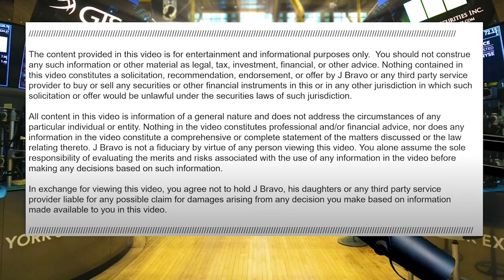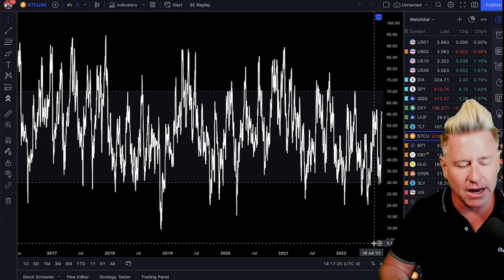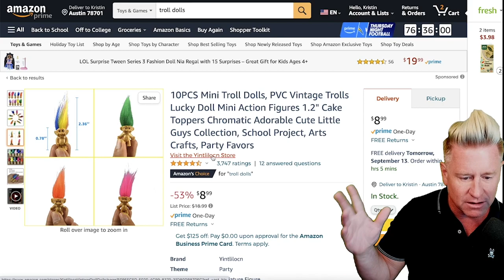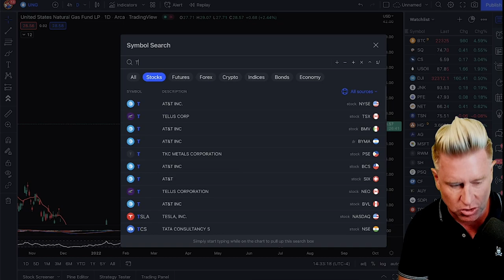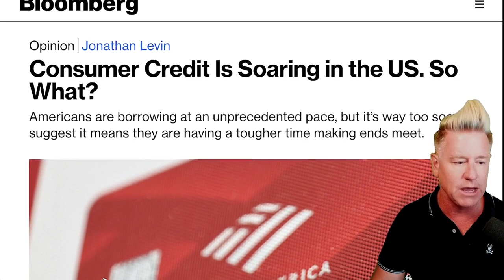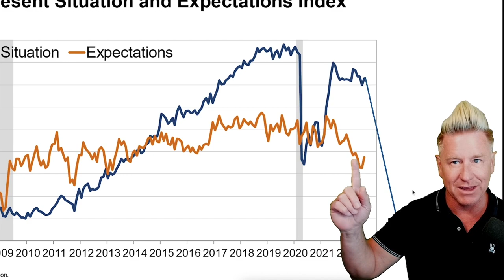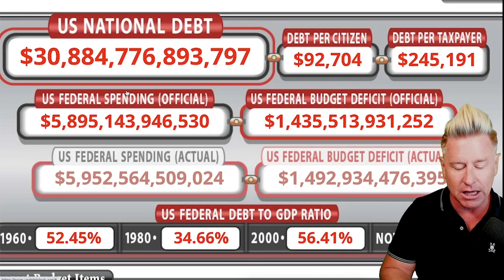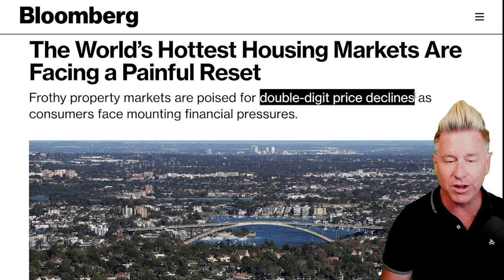**MAX Those Credit Cards..........(It's Bad)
⚠️ Dominate Stocks! [Swing Trading] Check Out The Deal Below!